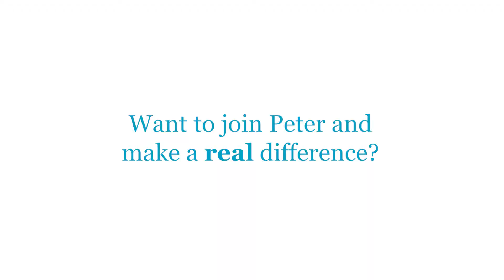Ark Teacher Training - Peter's story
Peter has been giving private tutoring to students since graduating with his degree in Biology from Northumbria University. He is now training to teach science at Ark Evelyn Grace Academy in south London.

Don’t miss out – apply now! The first stage to applying to our programme is to submit our short online eligibility form